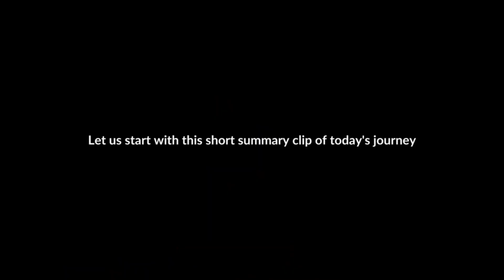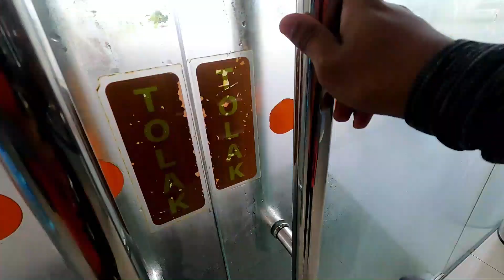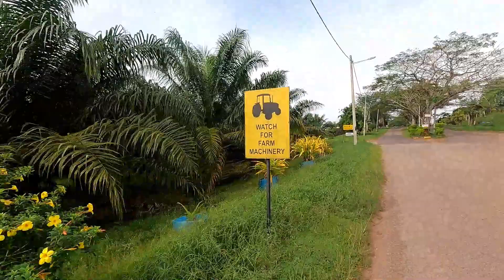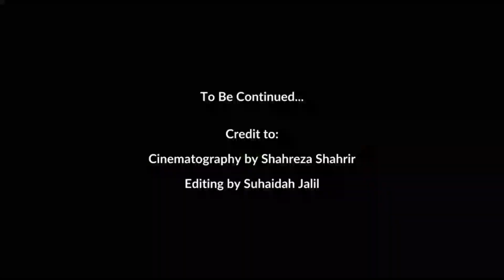Good Bye Simpang Renggam Hello Batu Pahat | Simpang Renggam - Batu Pahat : Z Stay Inn Hotel | EP3 P1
EP 3 P1 | Simpang Renggam - Batu Pahat : Z Stay Inn Hotel - Kayuh Touring Malaysia

In this video, we will continue our journey from Simpang Renggam (Johor) to Batu Pahat (Johor). I will also share my motivations and reasons behind this project. Would you like to know more?

Follow my personal journey and explore Malaysia together!

EQUIPMENT
GoPro9 Black

CREDIT
Cinematography by Shahreza Shahrir
Editing by Suhaidah Jalil